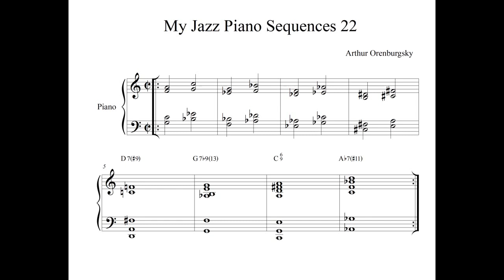My Jazz Piano Sequences 22